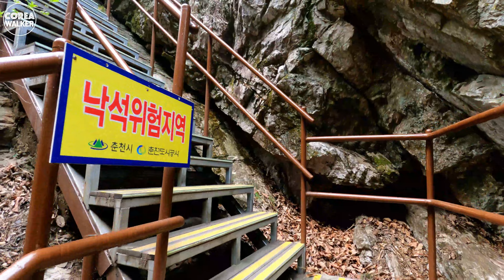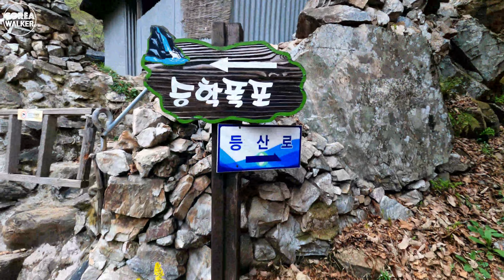[4K] Deungseon Falls & Gongjichenon [Chuncheon Part2] - 등선폭포 & 공지천 [춘천 2]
안녕하세요. 코리아 워커 입니다.

삼악산 등선폭포는 어린 아이들과 함께 간단한 트레킹과 크고 작은 폭포들을 볼수 있고,
계속 나무에 둘어싸여 있는 코스 때문에 햇빛이 강하더라도 누출되지 않고 숲곡 안 같은 느낌
때문에 시원함을 느낄수 있어요.
트레킹 후 공지천의 노을을 보며 하루을 보내는 것을 어떨까요? ^^

오늘은☀️ 춘천시에 위치한  '등선폭포', '공지천'을 함께 걸어 보고 싶어요. 🚶

앞으로 다양한 영상을 많이 업로드 할테니 기대해주세요!  . ^^

감사합니다.

Hello, I'm Corea Walker.

Samaksan Mountain Dengseon Falls can see simple trekking and large and small waterfalls with young children.
Because of the course that continues to be surrounded by trees, even if the sunlight is strong, it doesn't leak and feels like a forest grain.
So you can feel the coolness.
How about spending the day looking at the sunset of Gongjicheon after trekking? ^^

Today, ☀️ I want to walk along the Dengseon Falls and Gongjicheon Temple located in Chuncheon. 🚶

Corea Walker,
Traveling in Korea, walking in Korea, Vlog in Korea,
Seoul travel, Seoul walking tour, Seoul city tour, Seoul vlog,
Incheong, Daegu, Busan, Ganghwa Island,
한국여행, 한국 도보여행, 한국 브이로그,
서울여행, 서울 도보여행, 서울 시티투어, 서울 브이로그,
인천여행, 대구여행, 부산여행, 강화도여행,

ASMR NATURE SOUNDS, sleep and relaxation, rain sounds for sleeping, the sound of waves,
lan cable tour, 빗소리, 비오는 소리, 힐링 명상, 자연의 소리, 파도소리, 고프로 촬영, 랜선투어